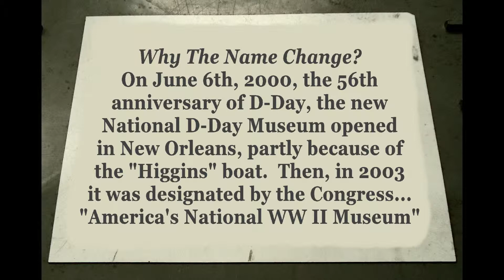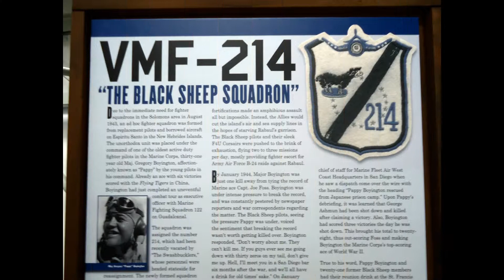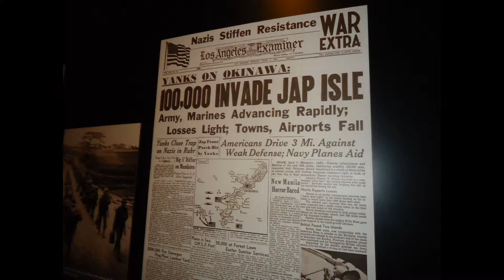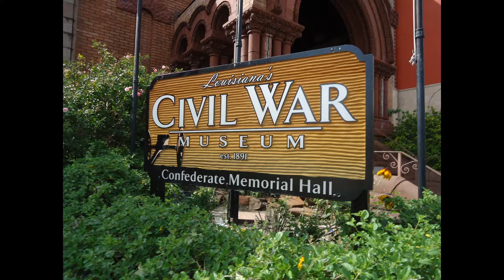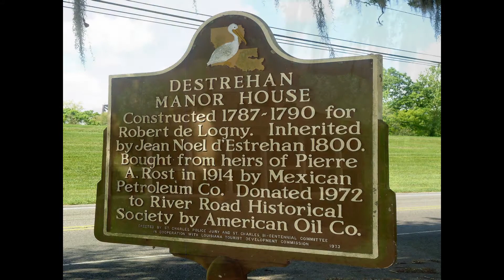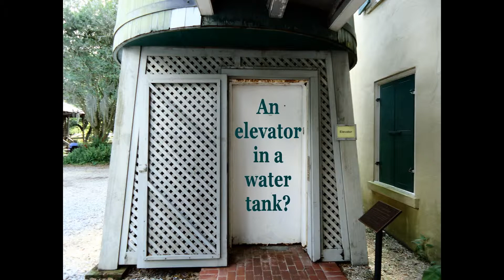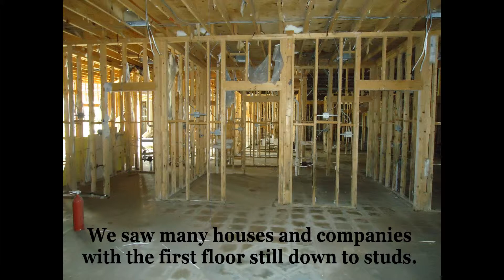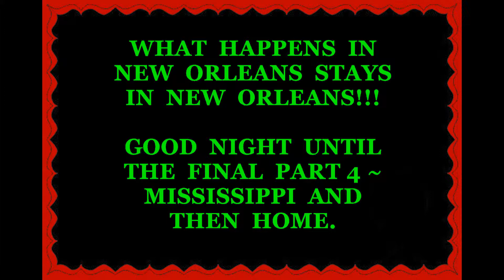New Orleans by Bus - Part 3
John & Shirley's first bus trip in the USA to New Orleans, accompanied by her brother Mike and his wife Jenny.  In this Part 3, we visit the WWII Museum, lunch downtown, take a side trip to a plantation, and complete the day with a group dinner.